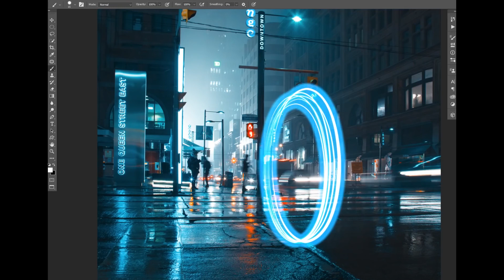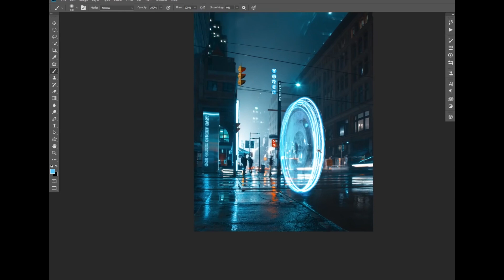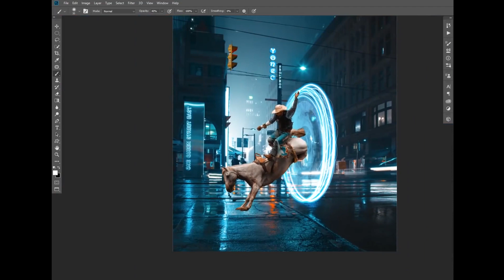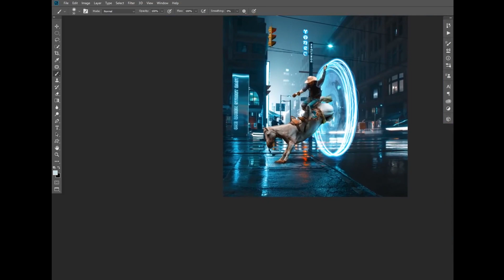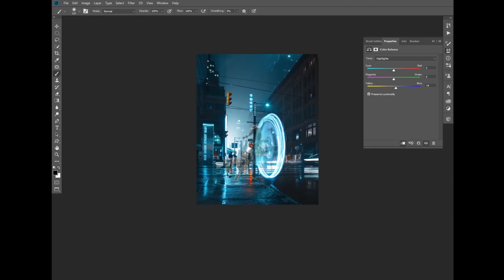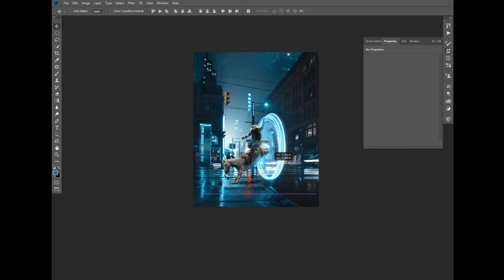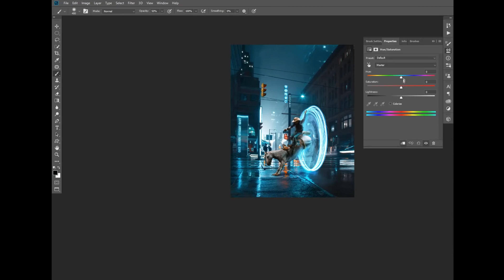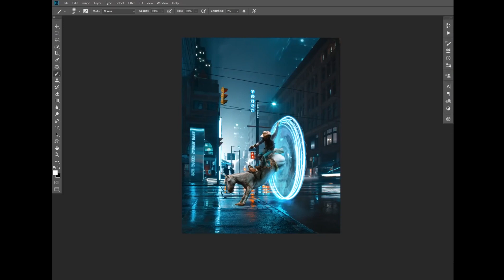Travel Time Portal - Photoshop Speed Art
Download PSD files :
(reveal at 200 likes)

In this video we're taking a look on speed art of a Photoshop Manipulation !
Take me 4h to make that...